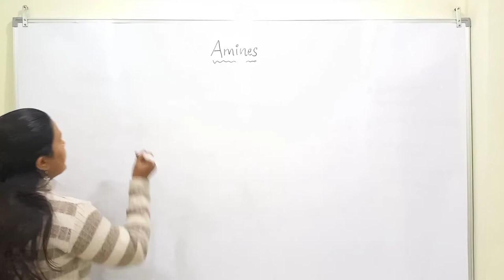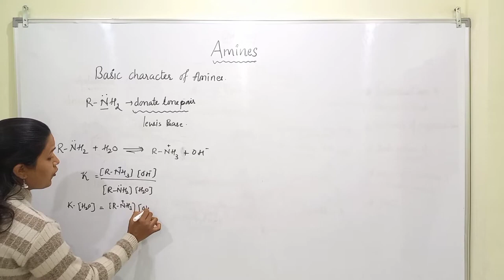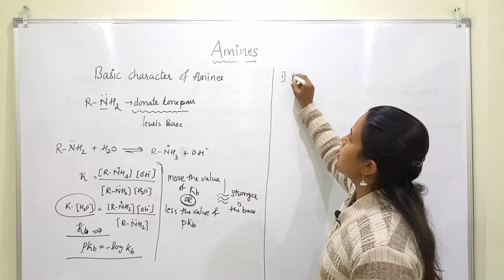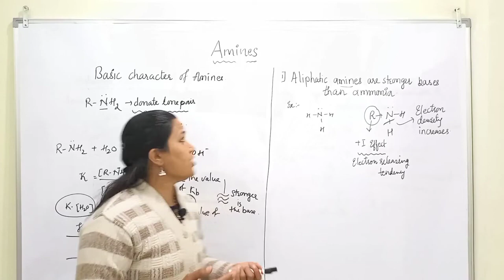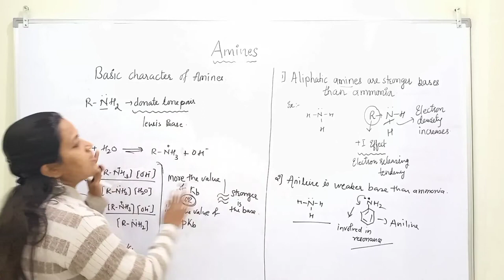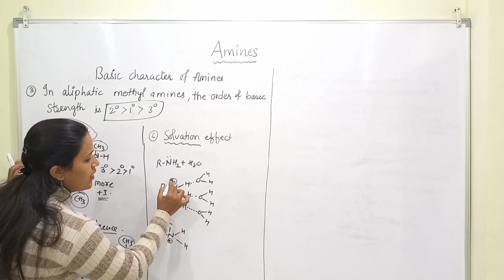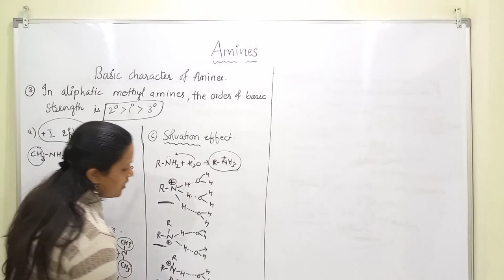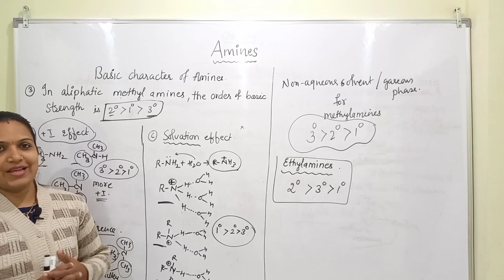Target boards 2024|| Amines Basic nature of Amines|| Chemical properties of amines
Dear students ,Amines chapter has been started .This chapter will get finish in 5 lectures .This is the second lecture.

Lecture - 3 || Amines  Basic nature of Amines|| Chemical properties of amines